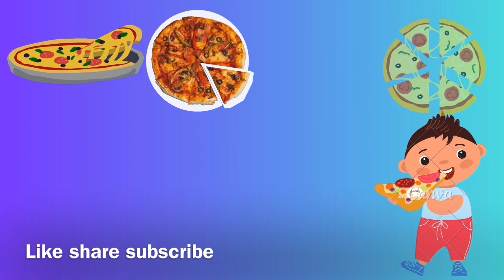Montessori kids song nursery rhymes learn education preschool muffins-chubbycheeks-pizza-animal song